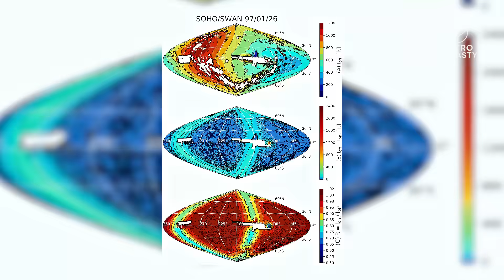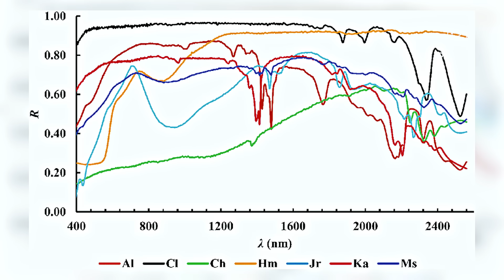NASA Just Detected a Colossal Object Entering the Solar System - 100x Bigger Than 3I/ATLAS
NASA has just confirmed the detection of a colossal object entering our solar system an interstellar body over 100 times larger than 3I/ATLAS.
This discovery could redefine everything we know about deep space visitors like ʻOumuamua and Borisov. In this video, we break down verified data, NASA and ESA reports, and what scientists are saying about this mysterious object’s mass, metallic composition, and unnatural stability.
Is this the beginning of a new cosmic pattern or something entirely unknown approaching Earth’s neighborhood?
Watch until the end to see how astronomers are preparing for the most mysterious discovery of 2025.